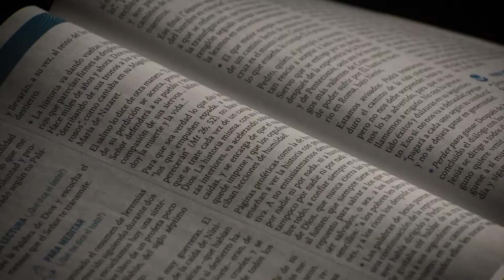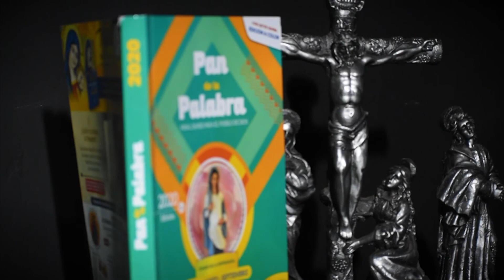Evangelio 28 de enero 2022